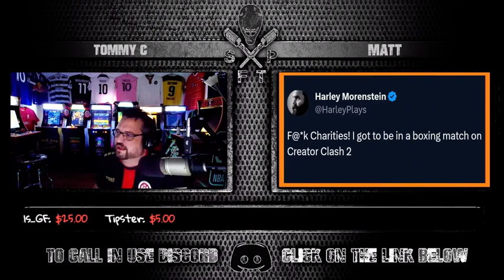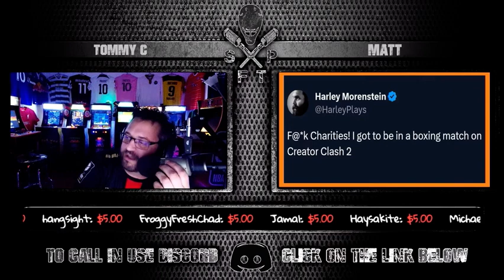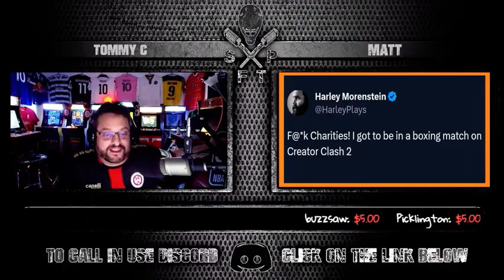Tommy C vs Harley from EpicMealTime (Harley calls in)